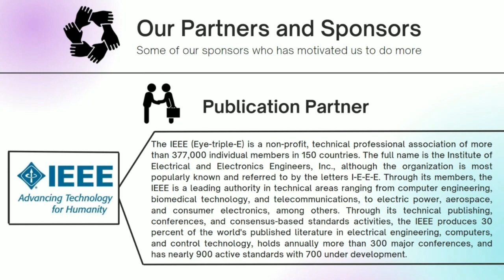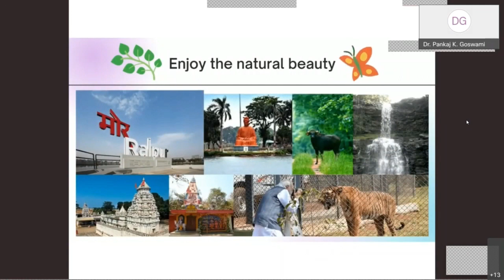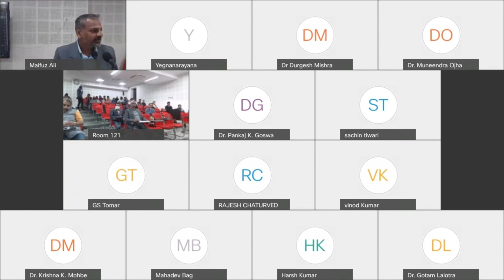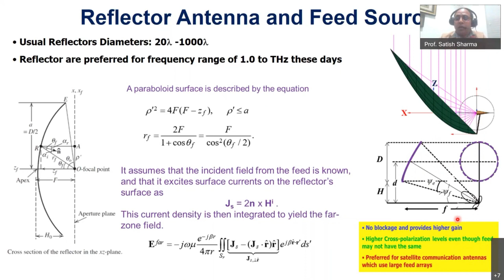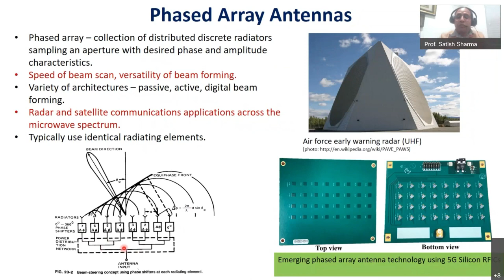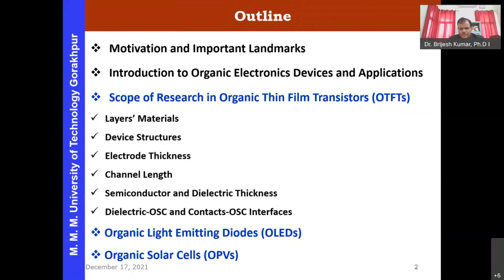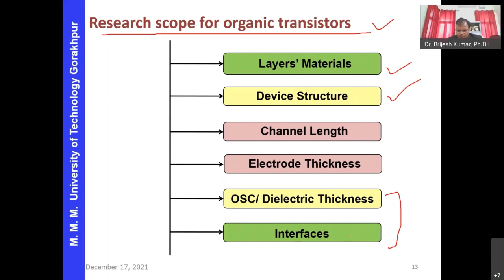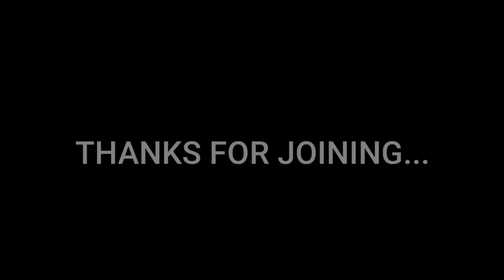IIIT-NR TRIBES-2021 Conference Day-1